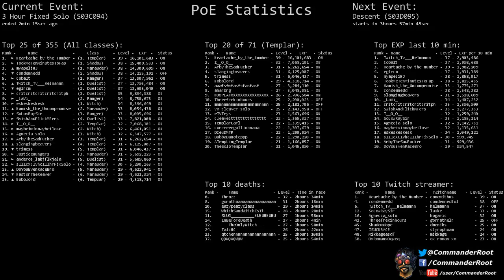[Path of Exile] (S03C094) 3 Hour Fixed Solo